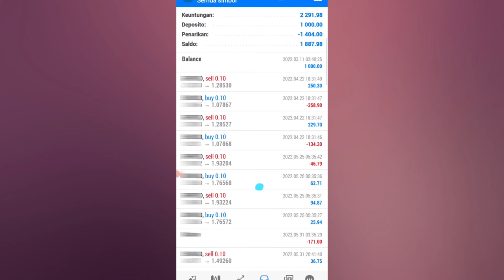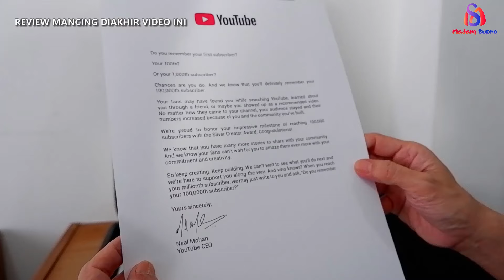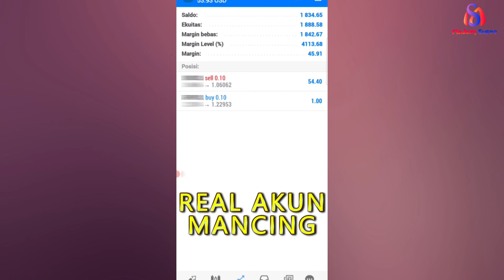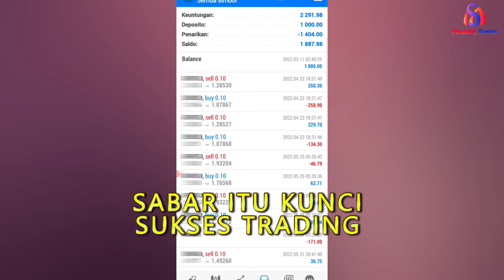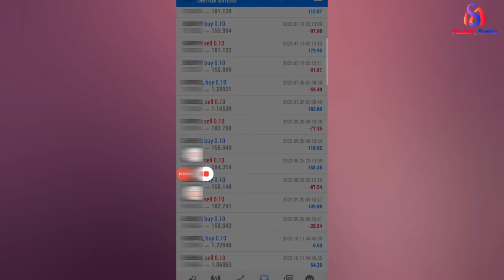SELAMAT !! CHANNEL MADAM SUPRO DAPAT SILVER PLAY BUTTON ! INSPIRASINYA KEHIDUPAN TRADER INDONESIA !!